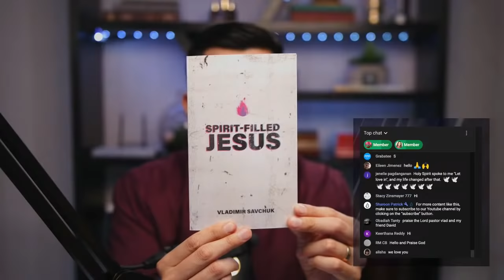Life Full of the Holy Spirit with David Diga Hernandez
Are you living a life full of the Holy Spirit?

Here is how you can live the life you are meant to live in Christ.

Watch as David Hernandez and I at the @DavidDigaHernandez studios talk about all the elements of living life with the Holy Spirit.